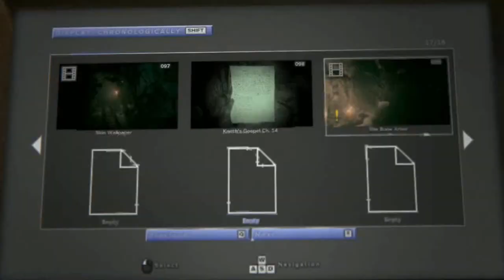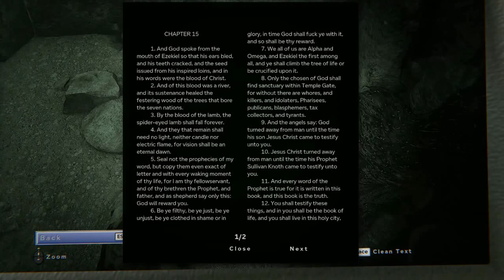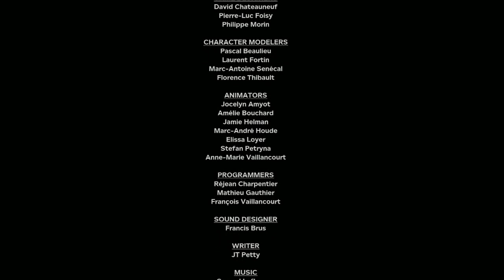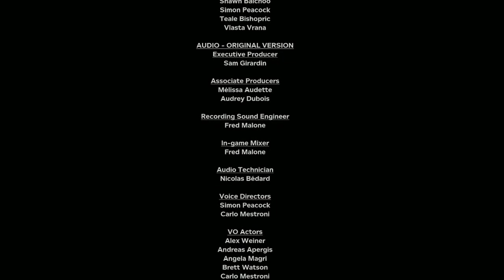Outlast 2 Part 7 - The End Is Near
Finally we reach the end!